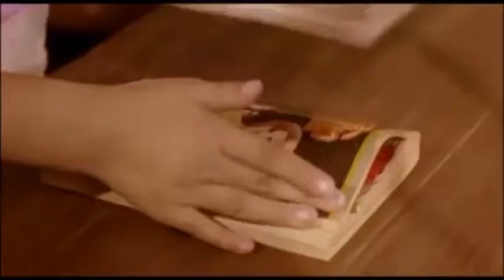รักครั้งแรก by JJP SUPPLY